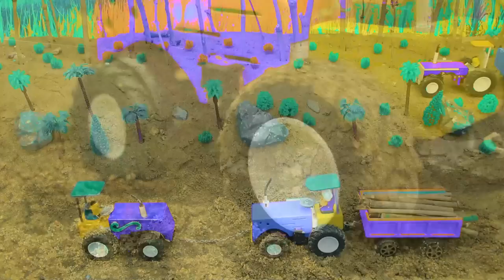DIY Farm Diorama with house for cow, barn | mini hand pump supply water for animals #3